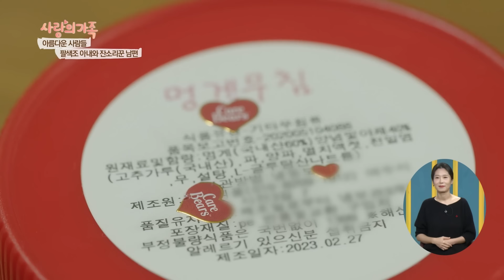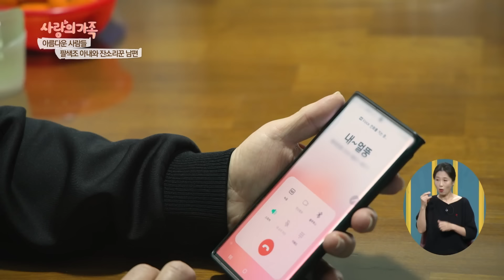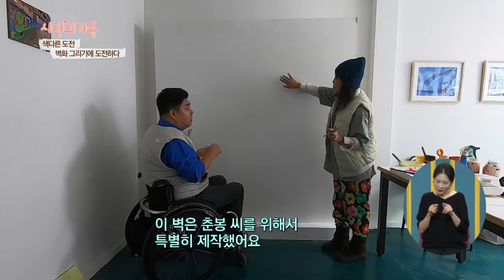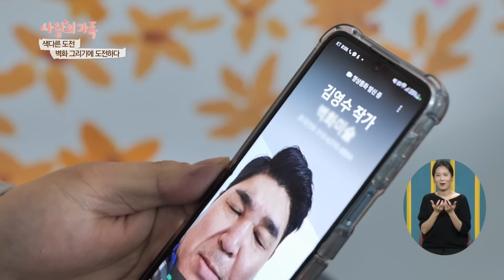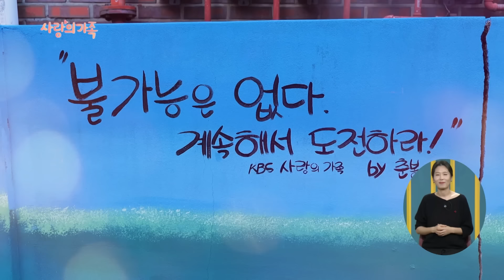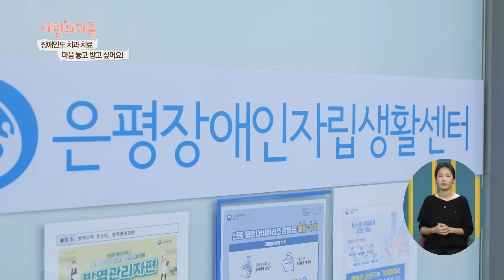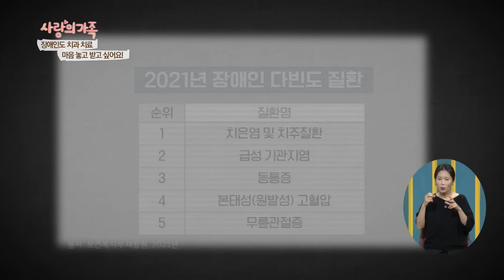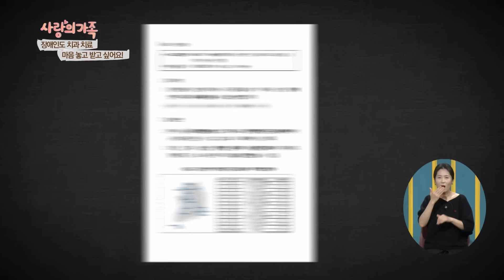뭐든지 도전하는 남자! 춘봉이 간다! 과연 춘봉 씨는 벽화 그리기에 성공할 수 있을까? [사랑의 가족] KBS 240120 방송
00:01 팔색조 아내와 잔소리꾼 남편
25:53 색다른 도전! 벽화 그리기에 도전하다!
40:31 장애인도 치과 치료 마음 놓고 받고 싶어요!

1. ‘팔색조 시각 장애인 아내와 잔소리꾼 남편’
충남 천안시에는 노래, 악기는 물론 사랑스런 애교에
밝은 성격까지 고루 갖춘 팔색조 여인이 있다!
바로 시각 장애를 지닌 송경희 씨가 그 주인공
망막색소변성증으로 인해 후천적으로 시력을 잃으면서
16년째 암흑 속에 살고 있는 그녀! 청천벽력과도 같은 실명 선고에도
다시 세상 밖으로 나와 인생 2막을 열 수 있었던 건 남편 조덕천 씨의 도움이 컸다
그런데 단 한 가지! 사이좋은 부부에게도 종종 위기가 찾아올 때가 있으니...
남편의 잔소리가 1절에서 끝나지 않고 길어질 때다!
염려되는 마음에서 하는 애정 어린 잔소리라는 걸 잘 알지만
가끔 기분이 상하기도 한다는 송경희 씨!
수호천사처럼 아내를 지켜주고 싶은 남편과 남편의 도움으로
빛나는 인생 후반전을 살고 있는 아내!
이들 부부의 특별한 황혼 로맨스를 '아름다운 사람들'에서 만나본다

2. 색다른 도전! 벽화 그리기에 도전하다!
삭막해진 겨울의 길거리를 봄처럼 다시 생기 넘치게 만드는 방법이 있다?!
바로, 부산의 감천 문화마을이나 인천의 송월동 동화마을 같은 인기 여행 관광지의
필수 인증샷 코스로 빠질 수 없는 거리의 담벼락이 도화지가 되는 마법, 알록달록 벽화!
벽화는 도화지에 그리는 그림과는 달리 크고 울퉁불퉁한 벽에 빠르게 그려내야 하기 때문에
상당한 집중력과 그림 실력이 필요하다고 하는데..
학교 졸업과 동시에 그림과 거리가 멀어졌다는 춘봉 씨~
35년 경력 벽화 작가의 가르침을 받아 일일 화가로 변신!
알록달록한 벽화로 삭막한 골목에 새로운 활력을 불어넣을 수 있을까?!

3. 장애인도 치과 치료 마음 놓고 받고 싶어요!
중증 뇌병변 장애로 인해 이가 아파도 일반 치과에서는 진료받기 어렵다고 하는 최윤정 씨
얼마 전 동네에 있는 치과 몇 곳을 찾아가 봤지만 모두 큰 병원으로 가보라는 이야기만 되풀이할 뿐
제대로 된 치과 진료를 받지 못하고 있다는데…
실제로 장애인 건강 보건 통계에 따르면 장애인의 다빈도 질환 1위가
'치은염 및 치주질환'인 것으로 나타났음에도
장애인들의 치과 접근성은 매우 열악한 실정이라고 한다
그래서 이렇게, 의료 사각지대에 놓인 장애인의 구강 진료를 위해
치과의사, 치위생사, 마취과 전문의 등이 상주하여 진료하는
장애인전문 치과병원이 2005년 설립 이후 전국적으로 15곳 설치 및 운영되고 있는데
'끝까지 간다'에서는 장애인들을 위한 장애인 구강 진료센터가
제대로 잘 운영되고 있는지 문제점과 실태를 확인해본다